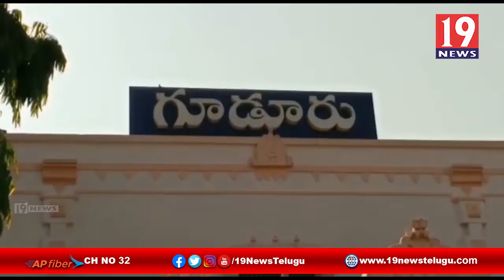రాష్ట్ర ఎన్నికల కమిషన్ ఆదేశాలతో జరిగే స్థానిక ఎన్నికలకు అన్ని ఏర్పాట్లు పూర్తి - ఎంపీడీవో గోపీనాథ్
రాష్ట్ర ఎన్నికల కమిషన్ ఆదేశాలతో మూడో విడత లో జరిగే స్థానిక ఎన్నికలకు అన్ని ఏర్పాట్లు పూర్తి ఎంపీడీవో గోపీనాథ్ - నెల్లూరు జిల్లా గూడూరు | 19 Newstelugu